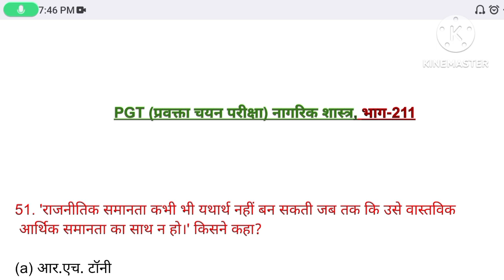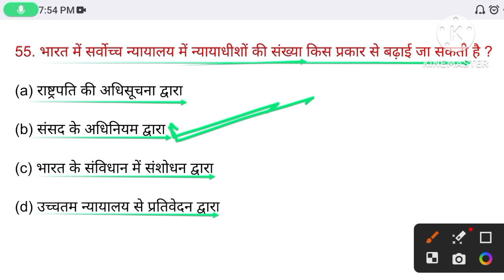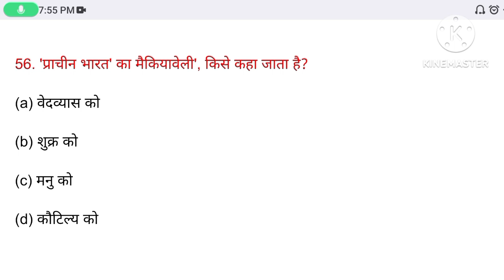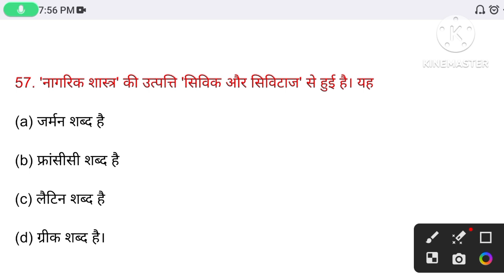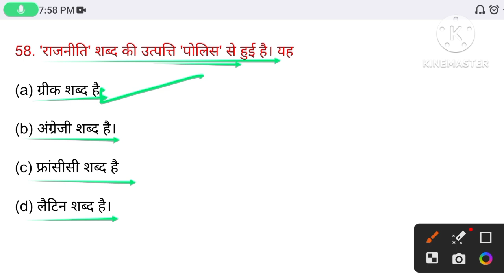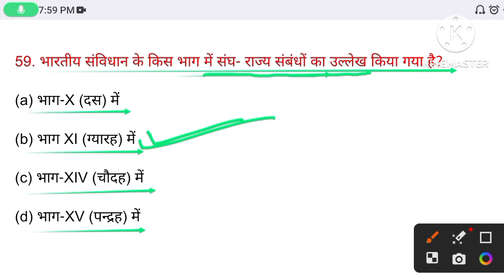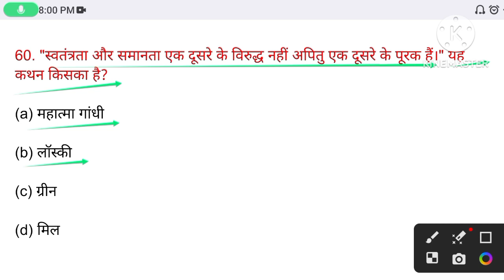PGT Civics || UP PGT/TGT political science -211||राजनीति विज्ञान प्रैक्टिस सेट